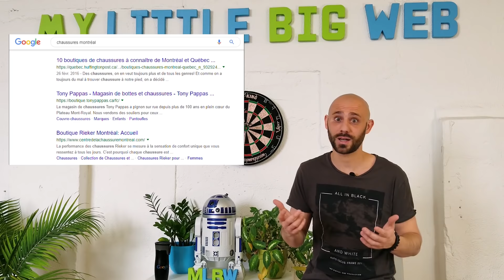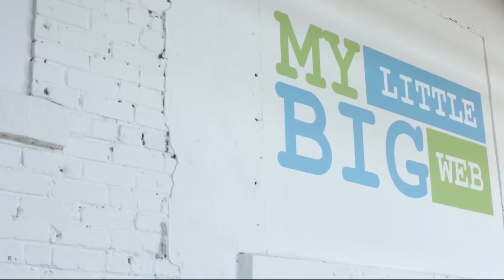Le prix de la création d'un site Web - Agence Web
Lorsque l'on souhaite créer un site internet, il peut être difficile d'évaluer le prix que celui-ci coûtera. Certains éléments nous échappent et on peut avoir tendance à sous-estimer son coût final. 5000 $, 10 000 $, 15 000 $? Comment bien calculer le budget à investir?

En tant que spécialiste en conception web, Maxence présente chacun des éléments auxquels il faut penser :

[00:00] Quel type de site Web souhaitez-vous créer?
[00:55] Comment vont se répartir les tâches liées à la conception de votre site Web?
[04:02] Qui créer votre site internet?
[05:54] Le référencement naturel (SEO)
[07:30]Conclusion
[09:14] Bloopers

Pour améliorer votre stratégie SEO ou pour tout autre demande liée au Webmarketing, n'hésitez pas à nous contacter sur notre site Web. ;)

À bientôt 🙂

CONTACTEZ-NOUS

Venez boire un café | 2019 Rue Moreau – Suite 203
Montréal, Québec, H1W 2M1